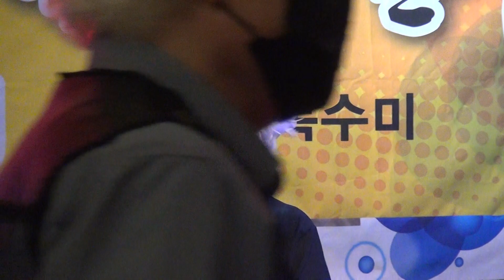가수 복수미 단장-개나리 처녀(2020. 5. 7)-한국중앙예술단 공연